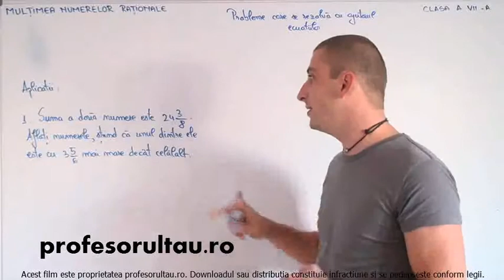13 Multimea numerelor rationale probleme care se rezolva cu ajutorul ecuatiilor partea 1